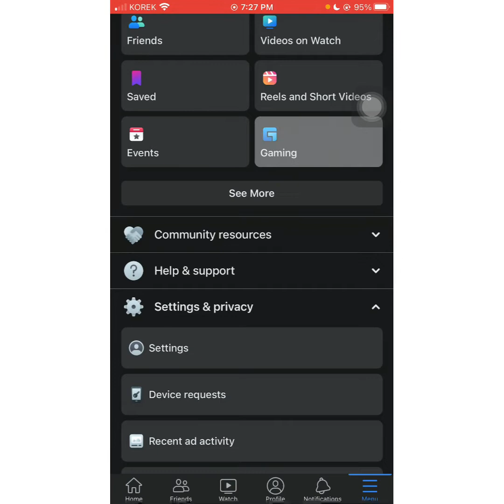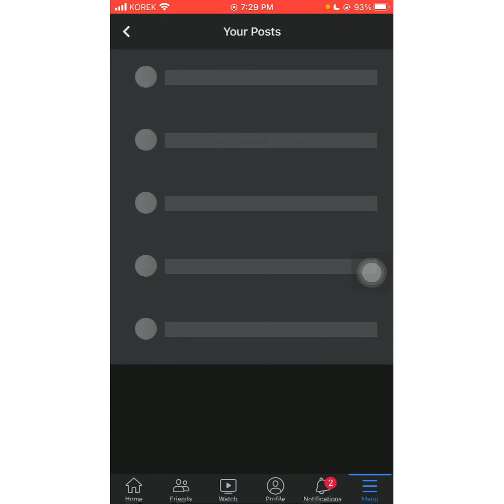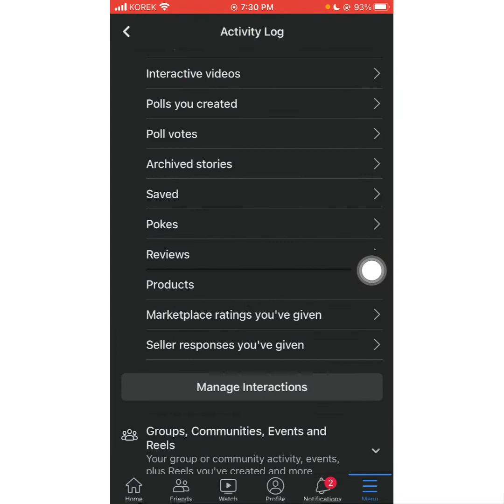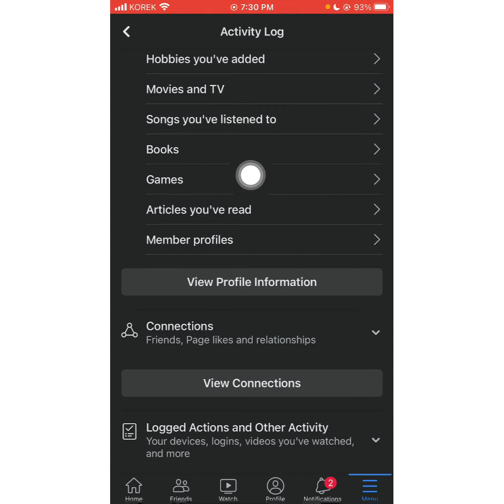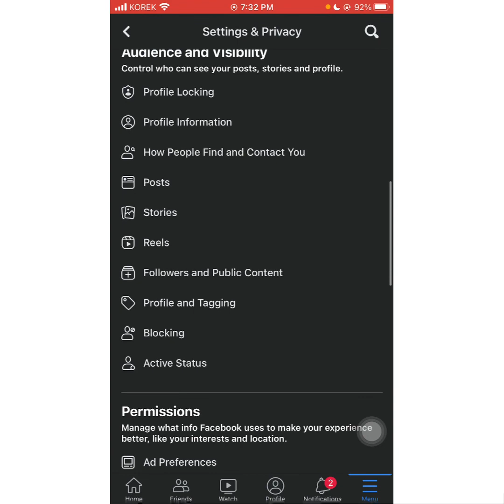ئەکتیڤیتی لۆگ چیە لە فەیسبوک